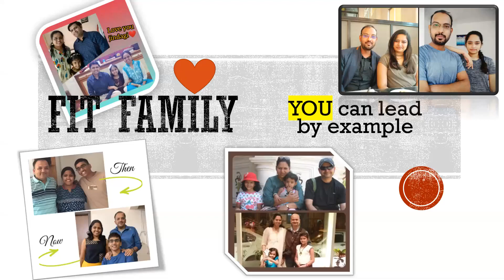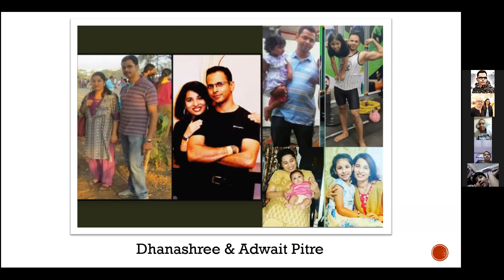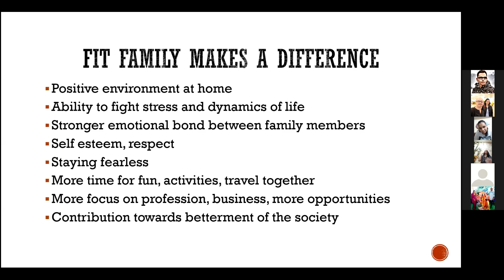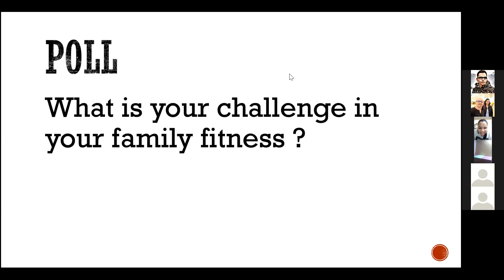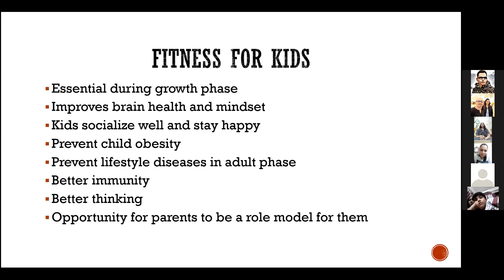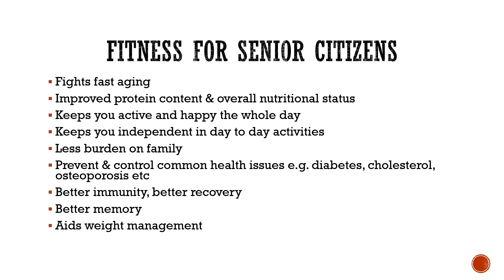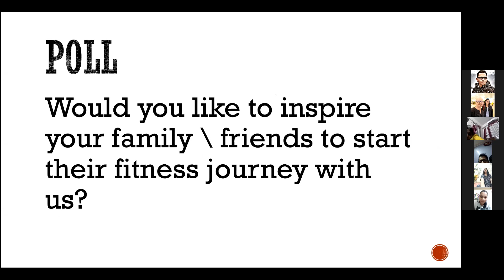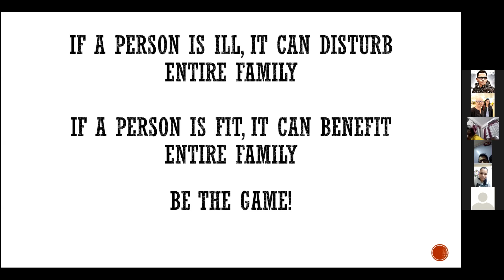Fit Family, YOU can be the role model by AdwaitPitre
This session is to highlight the importance of family fitness. If the entire family remains fit, it makes a huge difference. Our family has people from different age group and it is very very important to maintain everyone's health and fitness. Detailed information about entire family fitness and how can you achieve it through our programs is given in this presentation.